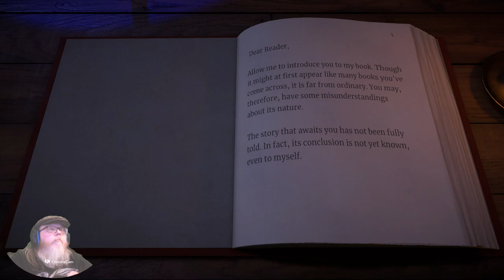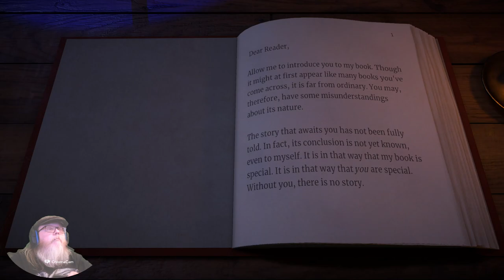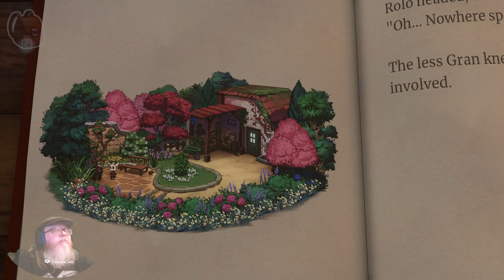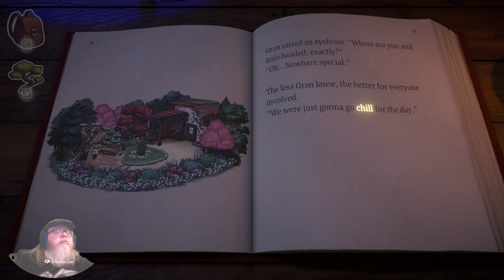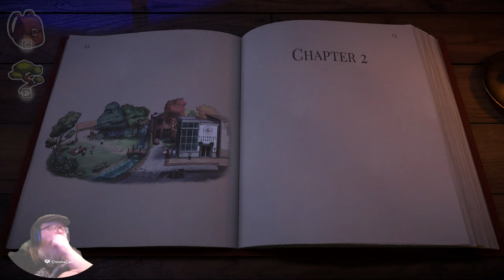My Humble Opinion: February 2024 - Beacon Pines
If you wish to support the Yorkieverse, these are some links that allow it. Please note that there is no expectation, let alone requirement, for you to provide this support. These are just provided for those who really want to.

Time for My Humble Opinion - my overview and let's tries for the month's Humble Choice Bundle. Next up, "Beacon Pines", a cutesy anthropomorphic adventure where you can rewrite your story. Is it any good?